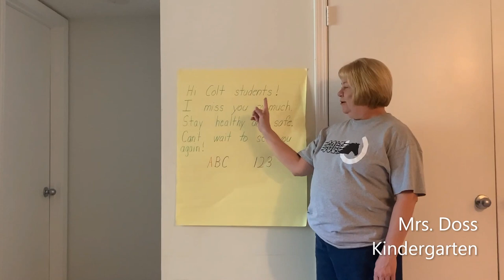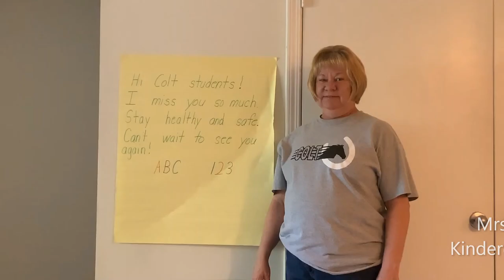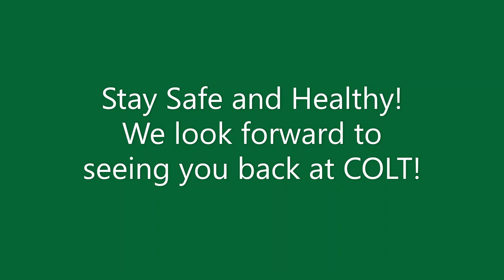COLT Faculty Message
As we are maintaining social distancing due to the COVID-19 Pandemic, the Chester Park Center of Literacy through Technology staff and teachers want to send a message out to their students.